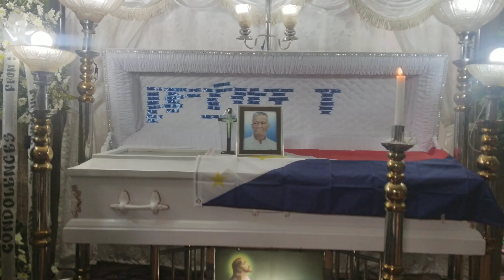# Uncle Telet Last@Arnulfo Spiral